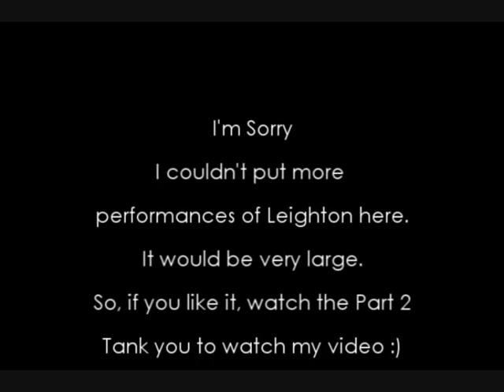Leighton Meester Career - Part 1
*Tarzan (2003)
*Crossing Jordan (2004)